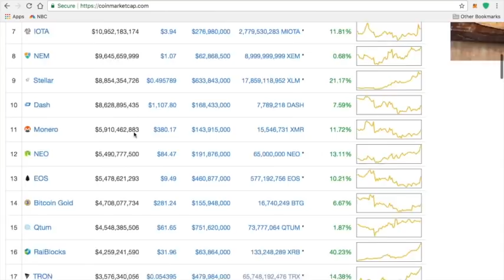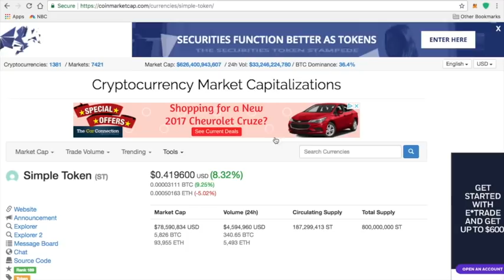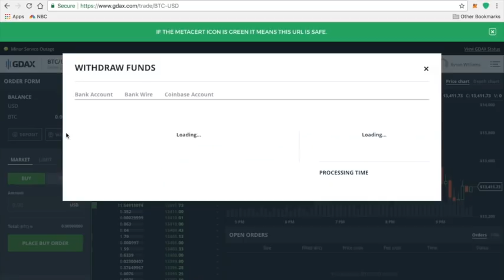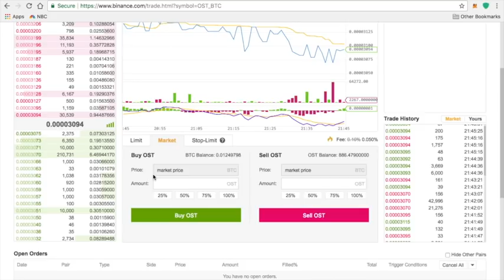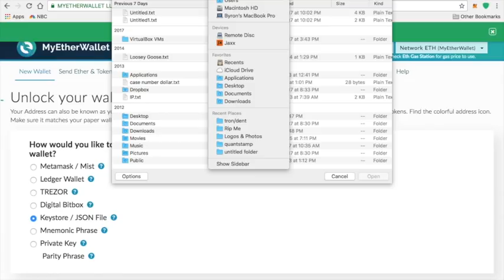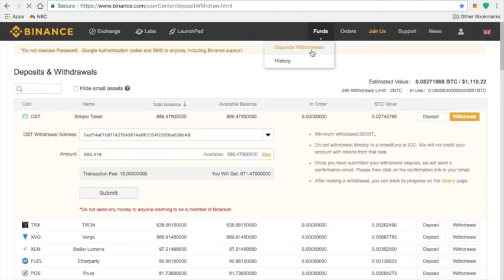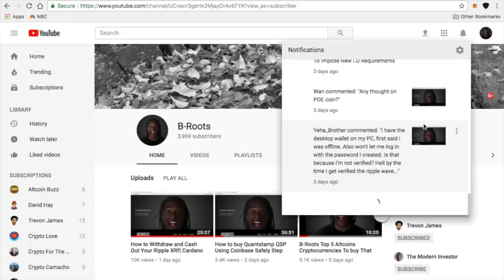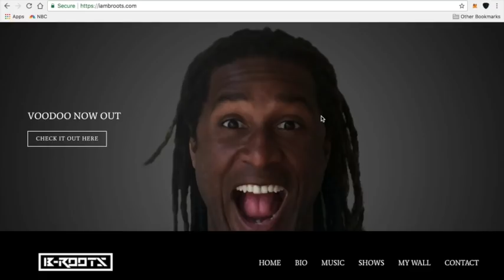How to buy Simple Token ST OST Using Coinbase Safely Step by Step Video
This is a step by step video on how to buy Simple Token OST ST using Bitcoin BTC. Use These links in order to setup your 3 main accounts to start investing in Simple Token.

Set Up Coinbase: My favorite because it is a trusted Company

Setup Binance: By far the best Crypto Exchange Company in the world with a ton of Altcoins to invest in.

How will you pay taxes on your cryptocurrency? This is ONLY for the 1st 500 customers.

Send me Bitcoin: 1PuoypXWLbtXpphN6iq1s7N3wkAJmJzBsj

Send me Ripple: rNVKvQTSqqwXDFdCots8794bTyJZRgVj4e